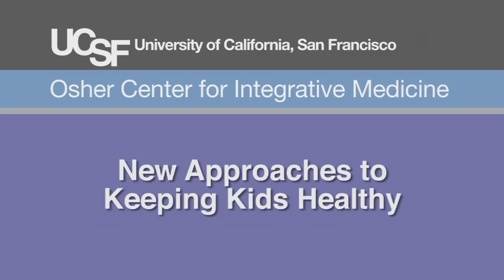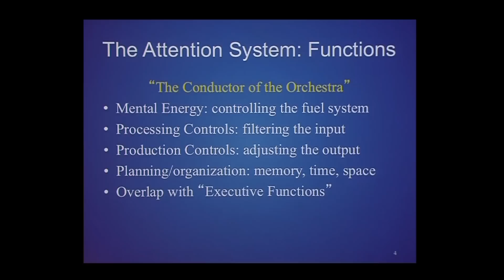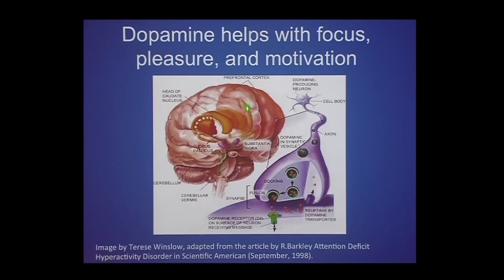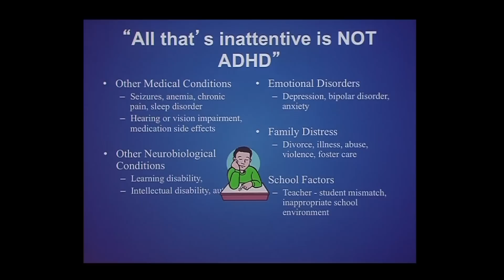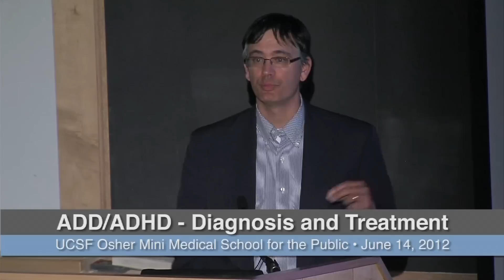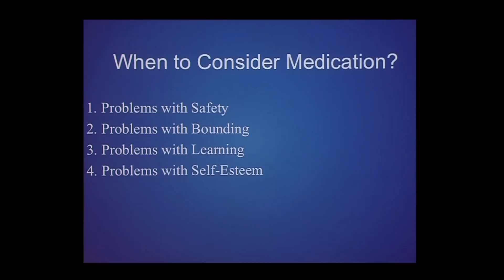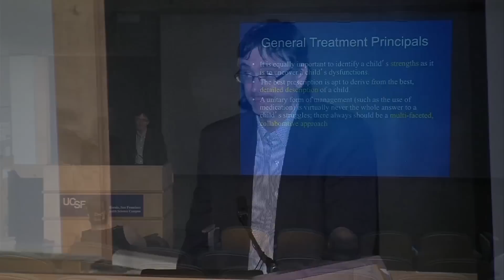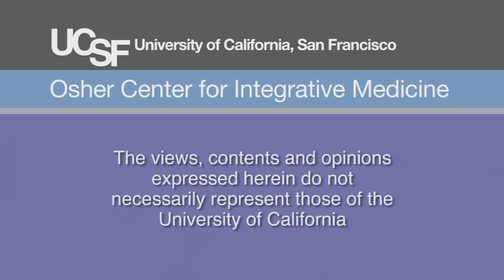ADD/ADHD - Diagnostic and Treatment Strategies that Work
ADHD is one of the most common neurobehavioral disorders of childhood. Dr. Neal Rojas, UCSF Developmental-Behavioral Pediatrician discusses how ADD/ADHD is diagnosed and the ways in which it is treated.  [10/2012] [Show ID: 24015]